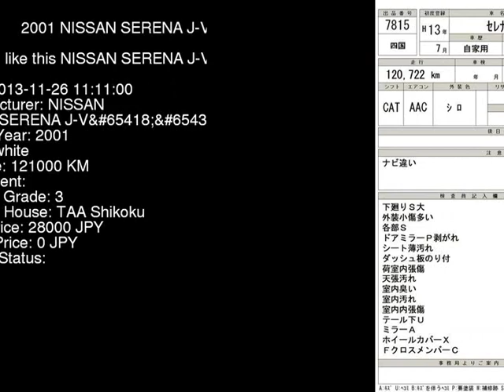2001 NISSAN SERENA J-V PC24